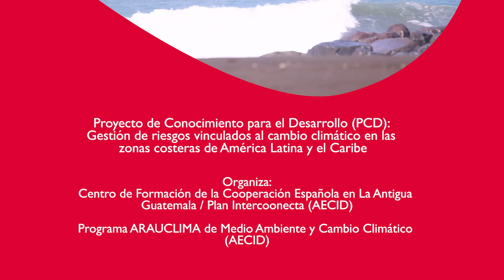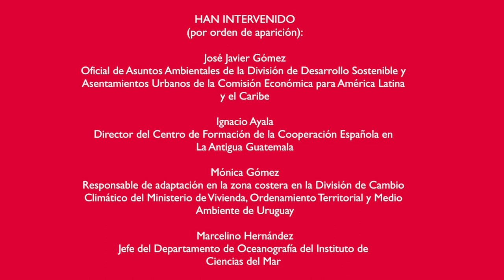Gestión de riesgos vinculados al cambio climático en el sector costero de América Latina y el Caribe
Vídeo del Proyecto de Conocimiento para el Desarrollo (PCD): Gestión de riesgos vinculados al cambio climático en las zonas costeras de América Latina y el Caribe.

"Encuentro regional sobre gestión de riesgos vinculados al cambio climático en el sector costero" organizado por el CFCE Antigua en diciembre de 2017.